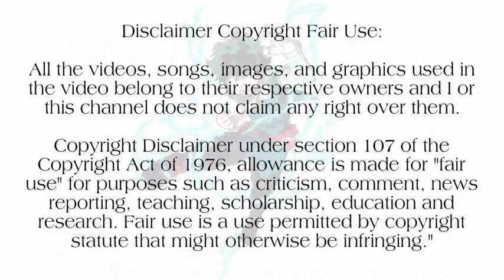♣️Black Clover♣️| Season 1 |Episode 30| பகுதி -30|Tamil anime voiceover|Hari's Voice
🔸One piece

🔸Naruto

🔸Chainsaw man

🔸jujutsu kaisen